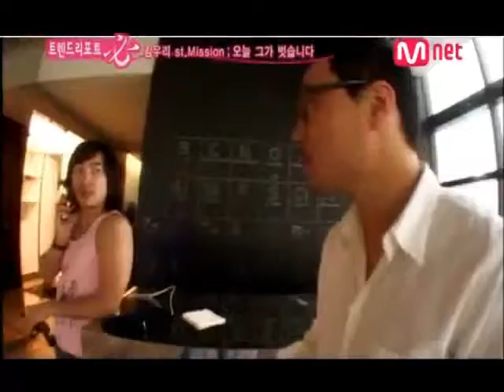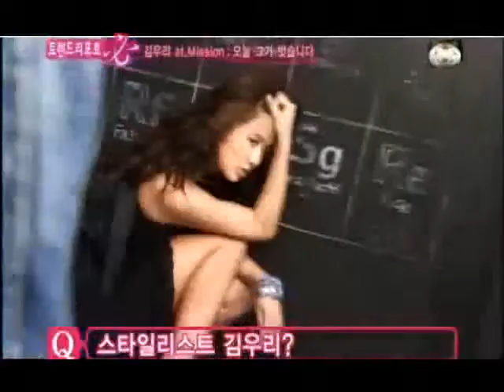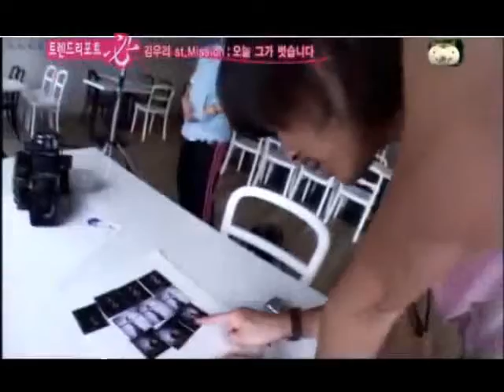Yoon Eun Hye 윤은혜-[Photoshoot for Esquire Magazine] 2006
This was her photoshoot for July Issue of Esquire Magazine in 2006